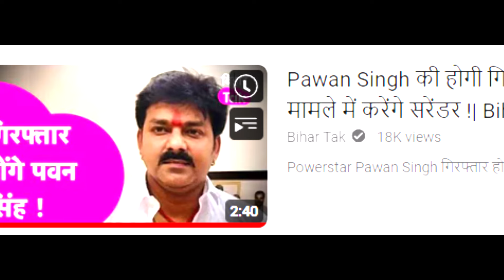गलती करने की सजा मिल गई Pawan Singh को फुट फुट के रोने लगी Jyoti Singh पवन सिंह होंगे गिरफ्तार